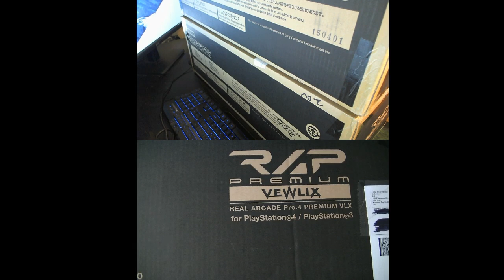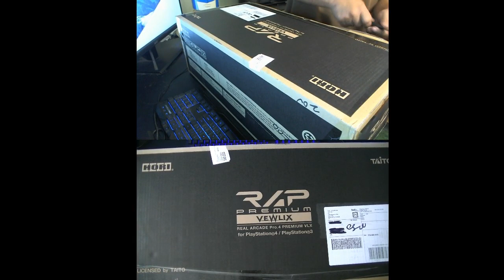HORI RAP4 Premium VLX KURO Unboxing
HORI RAP4 Premium VLX KURO Controller PS4/PS3 with Touchpad UNBOXING  :D